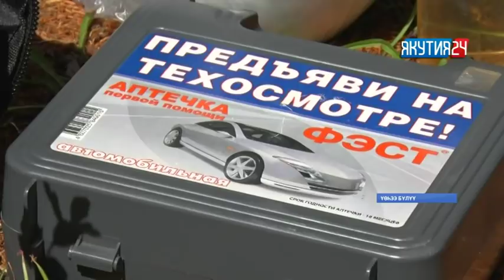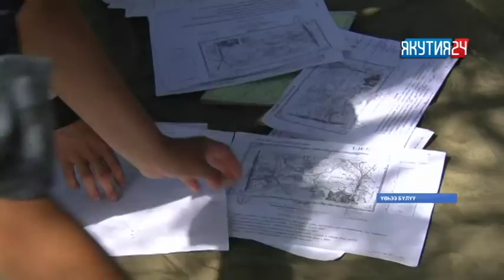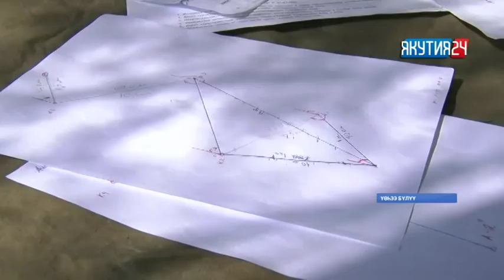«Саха сирэ» информационнай биэрии. Бэс ыйын 26 күнэ, 13:30 ч.